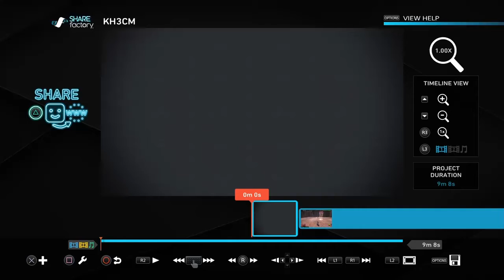I suffered several days just to get this recording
My critical mode experience sucked so im sharing what i got out of it so i feel better